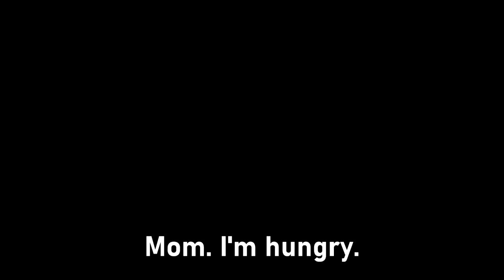[Azur Lane MMD] Hunter of Z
Repulse, a Royal Navy Battlecruiser from the Z Force breaks into an unsuspected family whom she faces were the enemies of World War II.

WARNING: High level Violence.

Credits:

Models
戦艦Bismarck drei - ヒノイチ
レパルス_v1.3 - ぶどう
プリンツ・オイゲン（私服？）- つみだんごさん
TDA Stern Male model - Nintendraw
MMD Male Child Base model - 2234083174

Accessories
Pool of Blood

Effects
Diffusion v7
Ink and Blood
SSAO

Stages
Stage 37 & 39 - MMD3DCGParts